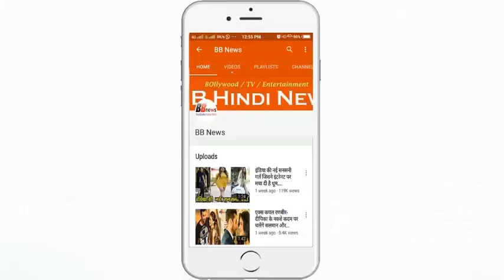कुत्ते ने दिखाई ऐसी इंसानियत: जो कोई इंसान भी नहीं कर सकता, देखिए..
कुत्ते ने दिखाई इंसानियत: रोज़ अपाहिज मालिक की व्हील-चेयर को धक्का देकर करता हैं मदद, देखे Video

Actually these days a video on the Internet is becoming very viral. In this video that touches the heart, a dog is pushing his wheelchair's wheel chair. They use their heads to push this wheelchair. According to the report of the Indian Express, a person named Danilo Alarcon had suffered severe damage to the Reed bone due to an accident. Because of this, he has to resort to the wheelchair always to walk.

This person also has a dog called Digong who lives with them all the time. Recently when Danilo was covering a wheel chair with a hand on a sloping road, he was tired and stopped for some time. In such a situation, when his dog saw this, the MNS started pushing his wheelchair with his head. In this way the dog helped push his wheelchair and onto the slope.

When this incident took place, someone captured this beautiful scene in the camera. Since then, these videos are becoming very viral on the internet. Anyone who is watching this video gets emotional and starts praising the dog. According to dog owner Danilo, his dog does not only help him physically, but also plays an important role in keeping him happy mentally.

BB NEWS!!